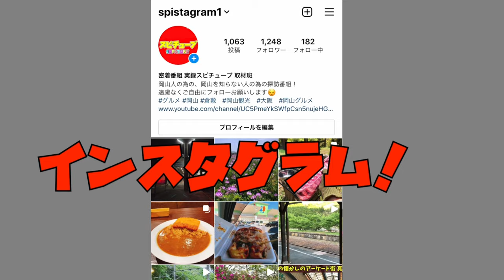【岡山市の巡礼場にある屋敷跡 】竹林の中にある廃墟と1961年の痕跡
河本家は回船問屋として財を成した岡山城下町きっての豪商でした。岡山藩への寄付も盛んに行っており、その功績により、苗字帯刀を許され、代々、町方惣年寄を務めました。
商売の一方で、歴代の当主は文人が多く、一居、巣居は回船問屋として全国を回る間に、各地の貴重資料や骨董を集めました。

再生リスト